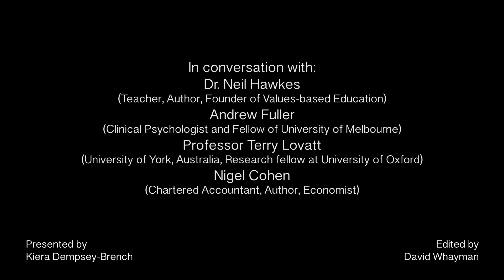Values-based Education: Discussion about Values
A discussion around the role of Values in modern society, with Dr Neil Hawkes, Professor Terry Lovett and psychologist Andrew Fuller for World Values Day 2017. Presented by Kiera Demsey-Brench, Edited by David Whayman